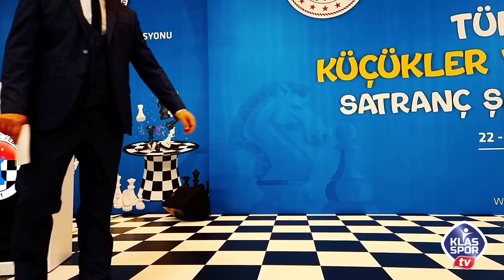Türkiye Küçükler ve Yıldızlar Satranç Şampiyonası (ÖZEL PROGRAM)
Türkiye Satranç Federasyonu tarafından düzenlenen Küçükler ve Yıldızlar Satranç Şampiyonası Antalya - Belek'te yapıldı.
2034 sporcunun ve binlerce ailenin katıldığı bu muhteşem şampiyonayı Klasspor TV yerinden takip etti.
Çok özel görüntüler ve röportajlar ile Türkiye Küçükler ve Yıldızlar Satranç Şampiyonasından görüntüler, başkan Gülkız Tülay, Federasyon yöneticileri, sporcular, antrenörler ve velilerle çok özel röportajlar bu programda.
Sakın kaçırmayın...